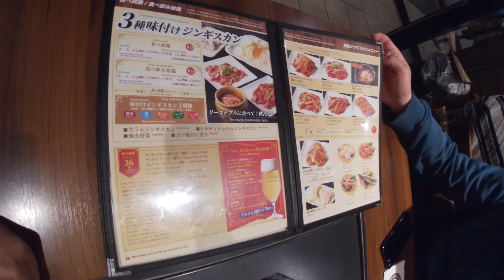札幌ビール園のジンギスカン食べ放題！ 流行っちゃってます! [北海道編]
Funky Bash
札幌はススキので結成
様々な経歴を持つ各メンバーがめぐりめぐって
「とにかく楽しく」をテーマに集まった
ミドルエイジ・メロディアスfunkyポップバンド

札幌ビール園

福原 望
シンガーソングライター
1989年2月20日生まれ 30歳
長野県松本で生まれたが育ったのは
北海道の札幌市。
19歳まで札幌で過ごす
現在は横浜・東京を中心にLIVEや
テレビＣＭなど幅広く活動中
2019.10月よりキャンピングカー
で日本一周スタート🇯🇵

2015年
YouTubeファンフェストに出演。
自身のオリジナル曲YourSmileを演奏。

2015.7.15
BLUES TWOとしてＣＤをRelease
「BLUES TWO - EP」

出演

2016年
福原美穂Tour “Live in Music Vol.7” コーラスとして参加。

2016年a-nation
Beverly のコーラスとして参加

2017年Beverly の
デビューアルバムAWESOME
コーラスとして2曲参加

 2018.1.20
 6曲入のミニアルバム
「Nozomi's Song」Release
　CD7はLIVE会場限定

2018.7.7
New Single 「夢で君が泣いてた」Release

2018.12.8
New Single 「FORGET U」Release

デザイン
オープニング・ロゴ